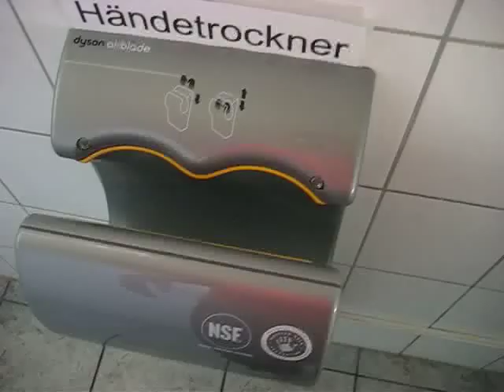Traben-Trarbach 2009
Cykelsemester i vackra Moseldalen